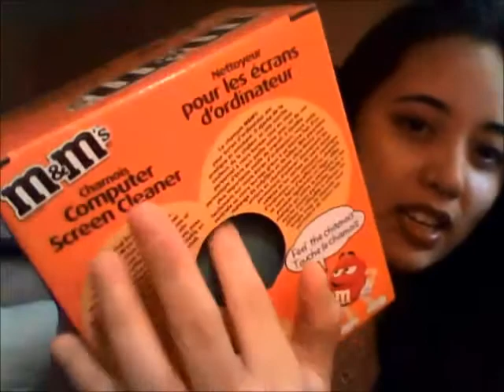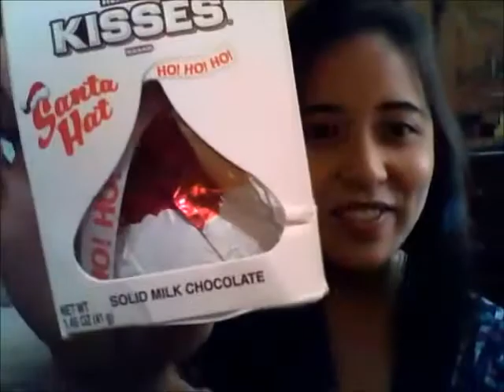Christmas Haul!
My Christmas Haul 2011